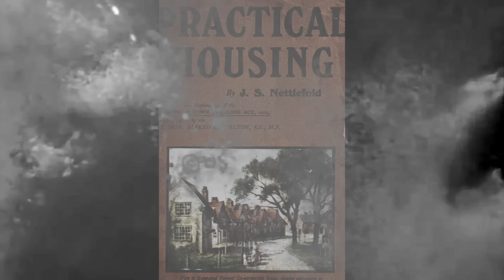Cermaque - Zahradník a Evžénie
video from album Démon v Paříži (2012, Indies Scope)
recorded in Paris (April 2012) Rémy Reber, Raisa Bastos a Jakub Čermák. S
director: Jakub Čermák.